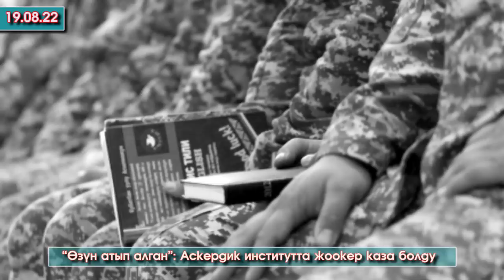Бишкекте БАЛА бакча ӨРТТӨНҮП/Жаштар МУШТАШЫП/Бай БИЗНЕСМЕН кармалып/Солдат ӨЗҮН атып/Милицияны УРУП